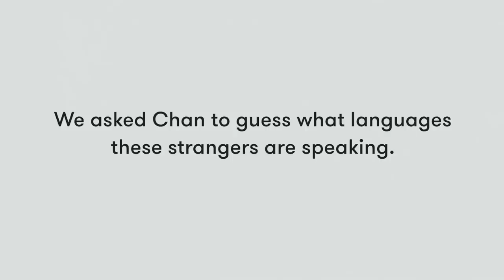What Language Am I Speaking? (Chan) | Lineup | Cut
We may not be able to travel to foreign countries right now, but we can bring foreign countries to us. Start learning a new language today with Babbel